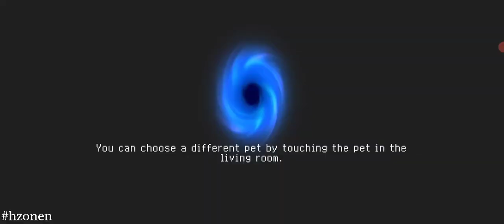Soul Knight - TRAVELOGUE OF ROSEMARY ISLAND// 62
Level of Difficulty : 6
Character : MUSCA (KNIGHT)
Skill : 1/ DUAL WIELD
Weapon : JUSTICE SERVANT (New Pistol)
00:00 - Start
05:12 - Boss 1
12:45 - Boss 2
22:32 - Boss 3